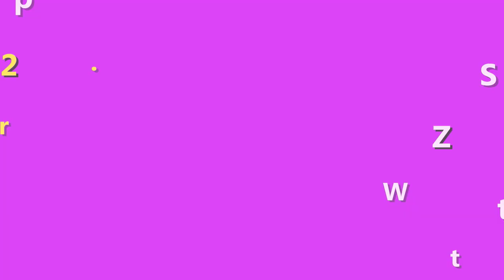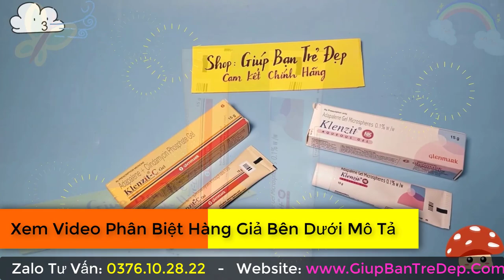Klenzit MS Có Bán Ở Hiệu Thuốc Không? Mua Hàng Xịn Giá Thị Trường Ở Đâu?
Thực tế Klenzit MS, không phải là thuốc hiếm, nó là sản phẩm thuốc thoa trị mụn thường được bác sĩ chỉ định cho các trường hợp mụn ẩn, không viêm. Bạn có thể dễ dàng tìm mua Klenzit MS ở bất cứ đâu trên mạng. Tuy nhiên, Klenzit MS mua ở đâu chính hãng, an toàn nhất?